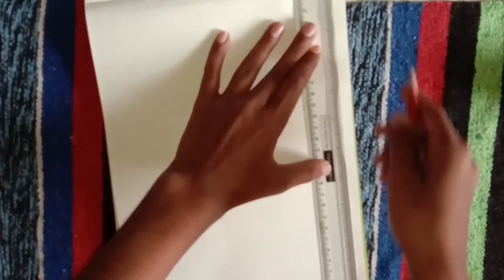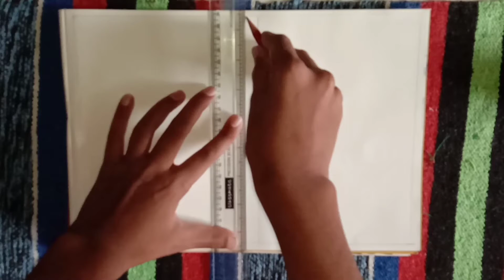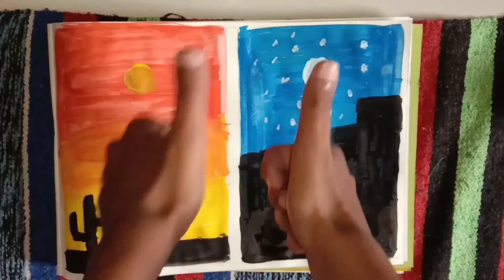How to make a painting on the double side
In the last videos we have see only one painting in this video you can see the double painting